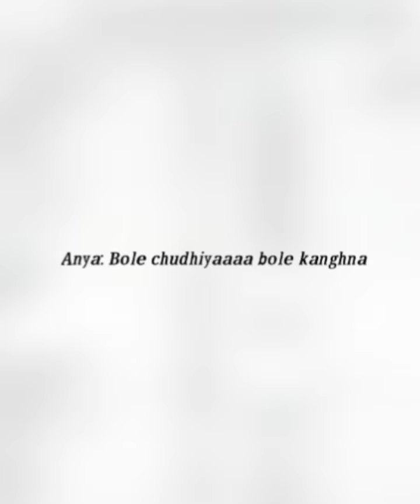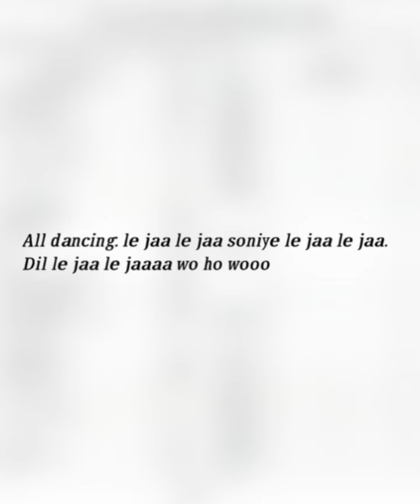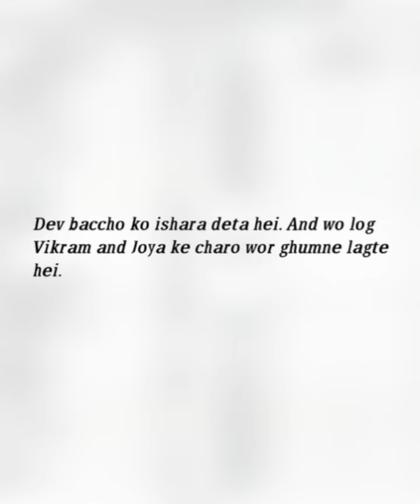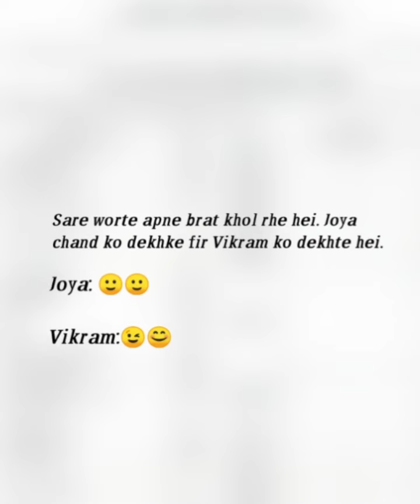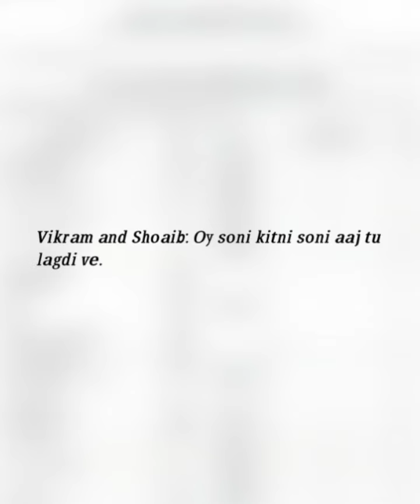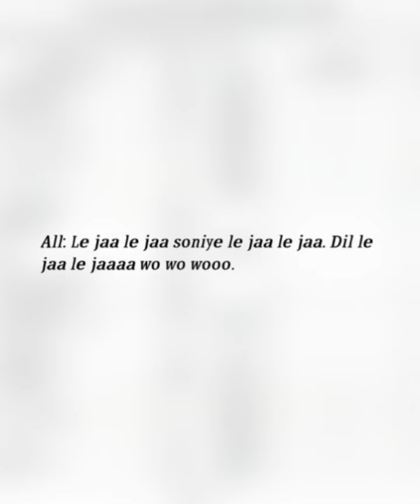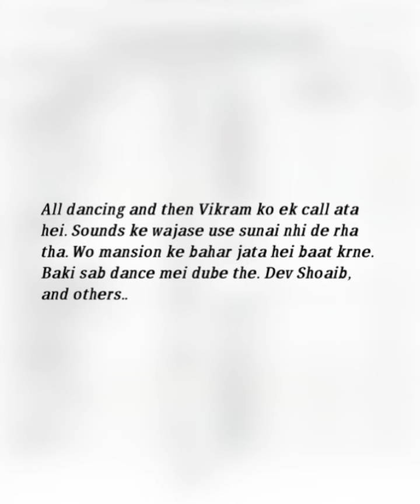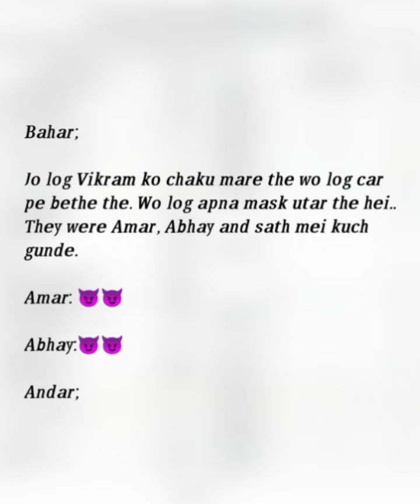ℙ𝕪𝕒𝕣 𝕂𝕖 𝔻𝕙𝕒𝕒𝕘𝕖/Episode- 87/Devanya Fan Made Story/‎@Dev Joshi